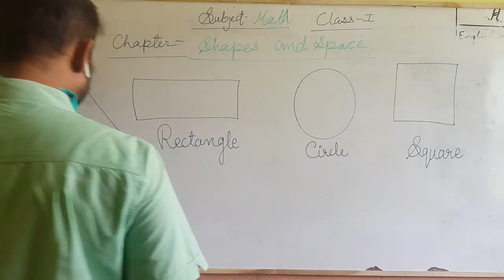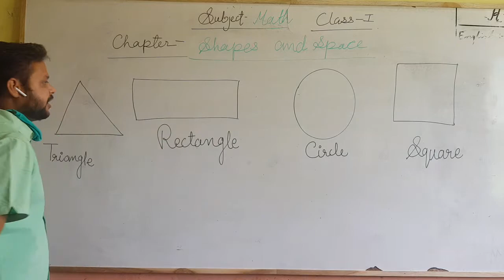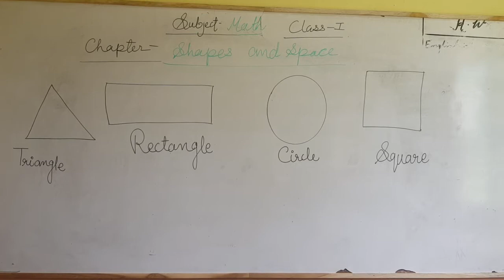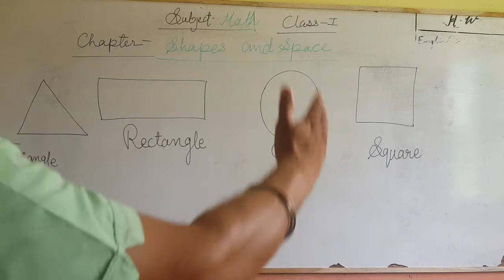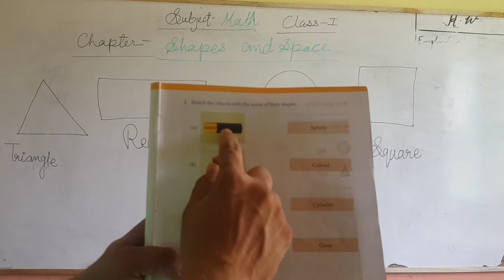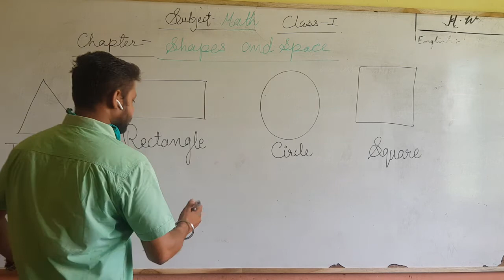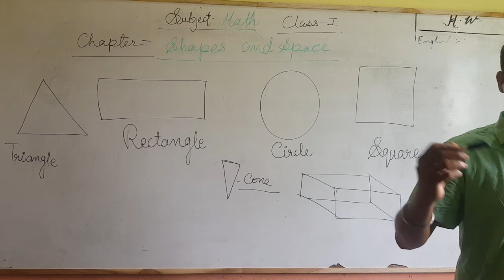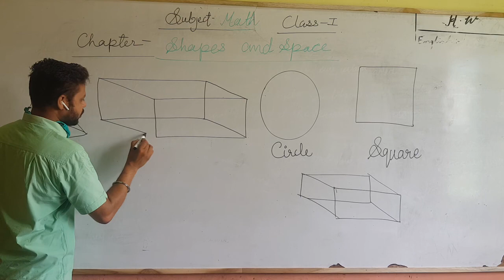class 1st maths chapter - 1(1.1)